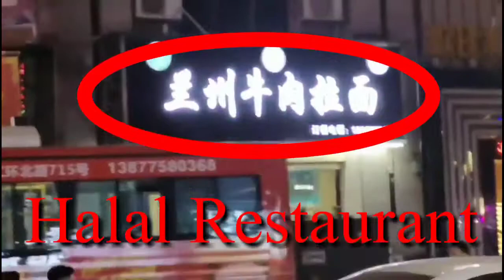Night Street View Yulin Guangxi 玉林广西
Yulin City street view in Night

NOTE: I am a postdoctorate and researcher fellow at Guangxi University China. I shared educational videos, uses of some software, my travel history in China, and related information in China. In this video, I shared the Yulin video for travelling purpose.  I hope you find the resources helpful.